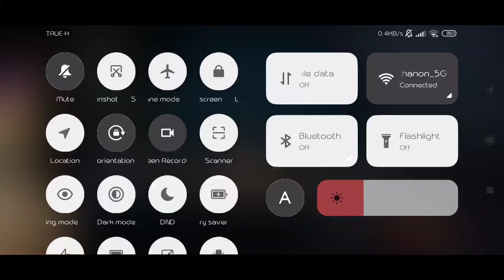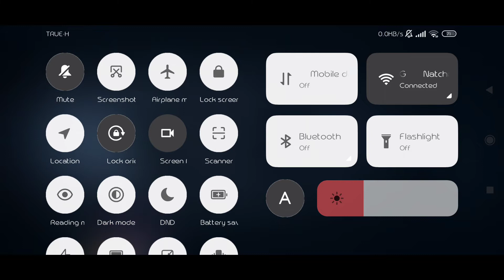TanCNX & LLY - Identity V [NGT Release]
Identity V Back???
Happy Birthday LLY (New Member)